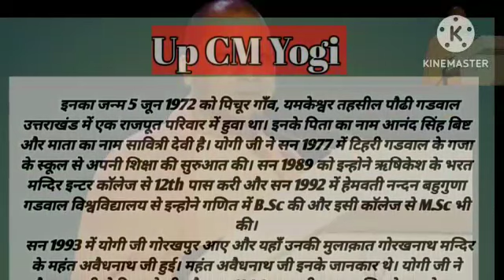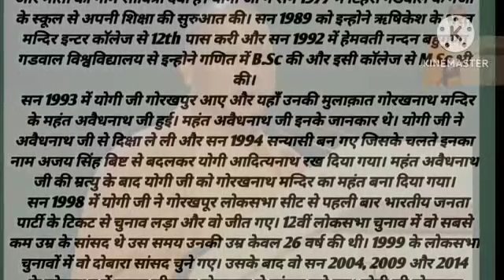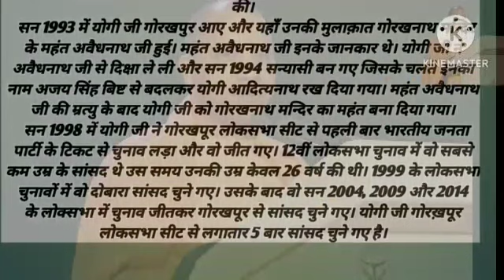Up CM Yogi !!! Background shortcut story @moresubscribe @# like @# share